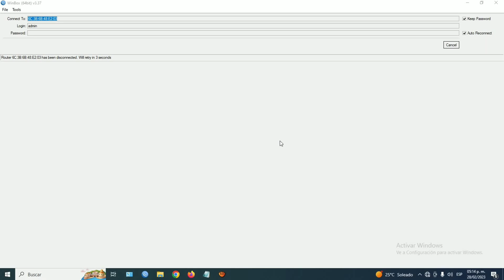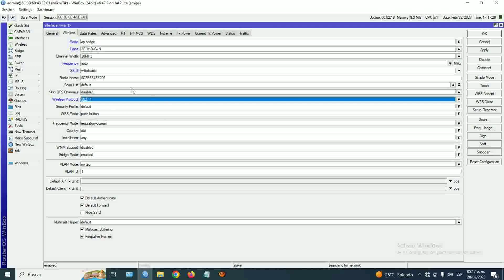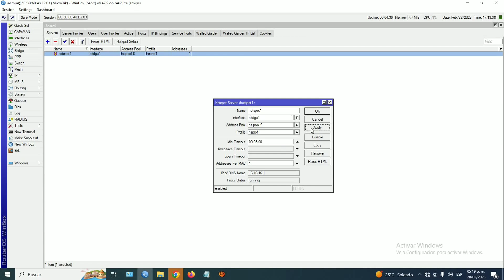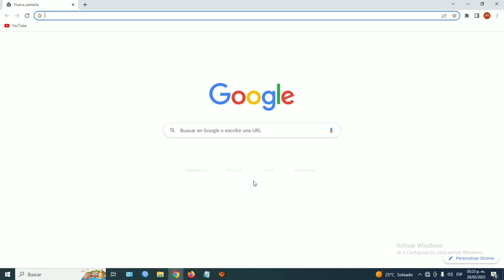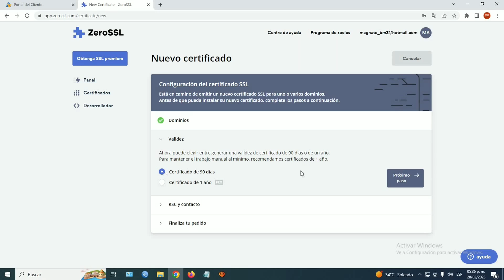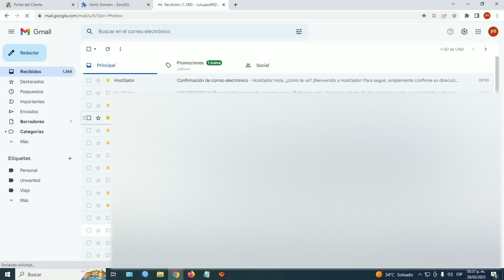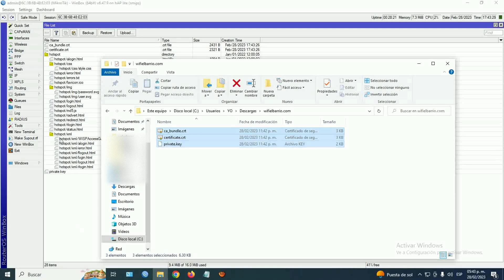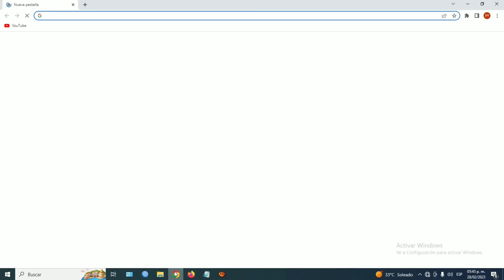CÓMO CREAR UN CERTIFICADO VALIDO SSL PARA HOTSPOT MIKROTIK | logueo web https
Una vez completados estos pasos, habrás creado un certificado SSL válido para el Hotspot de MikroTik y habilitado el logueo web HTTPS. Ahora, los usuarios podrán acceder al portal de autenticación del Hotspot a través de una conexión segura y encriptada.